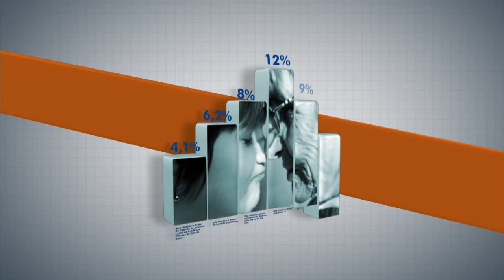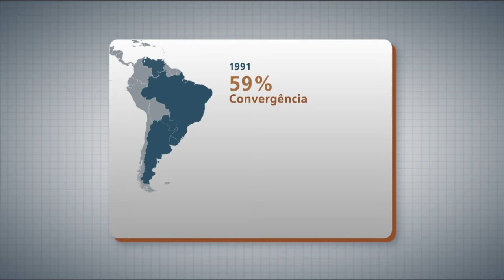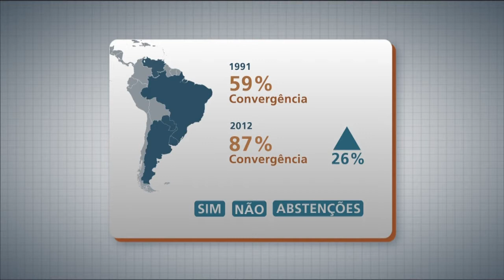Lançada publicação sobre integração do Brasil com países da América do Sul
PANORAMA IPEA - 12.01.15: A integração regional do Brasil com outros países da América do Sul é tema de um livro lançado pelo Ipea. A publicação trata das novas dimensões da integração, como a social e a participativa. Para discutir o assunto, o programa recebeu o técnico de Planejamento e Pesquisa do Ipea, Walter Desiderá, e o professor da Universidade de Brasília (UNB), Roberto Menezes.